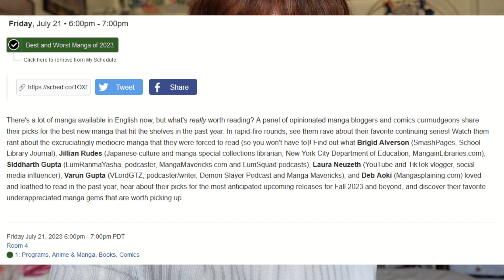San Diego Comic Con 2023 Panel Announcement!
SURPRISE!!! I'll be on another panel at SDCC! The Best and Worst Manga panel will be held on Friday, July 21st from 6-7PM (PST) in Room 4 at San Diego Comic-Con!

At Your Grown Age?! Discord Group (18+)